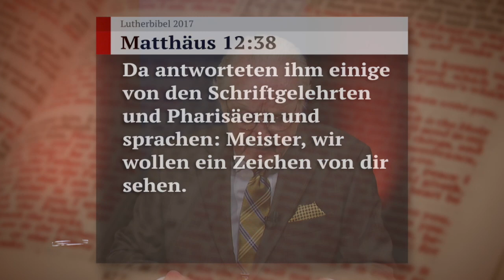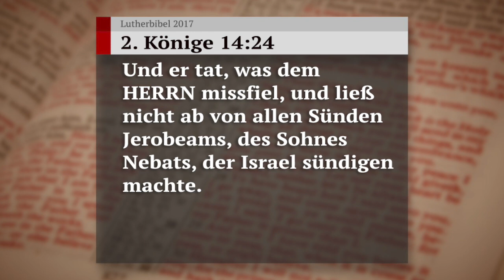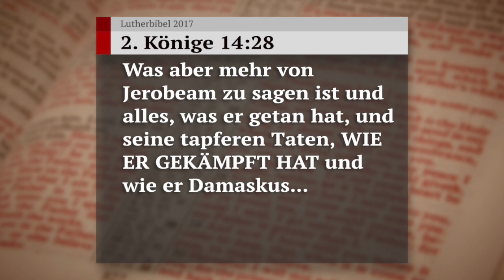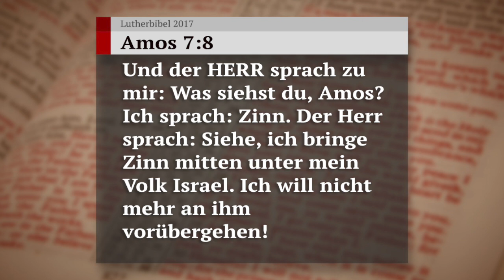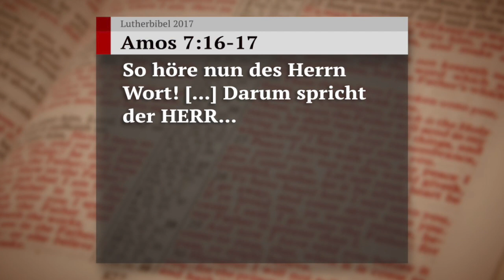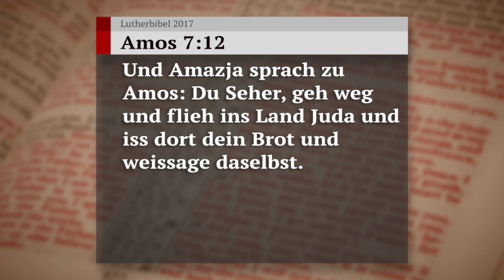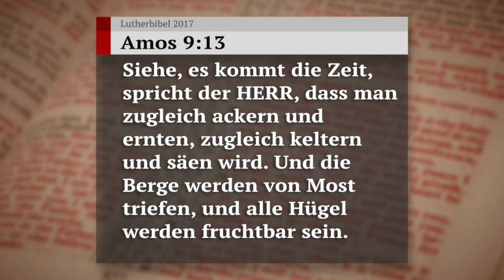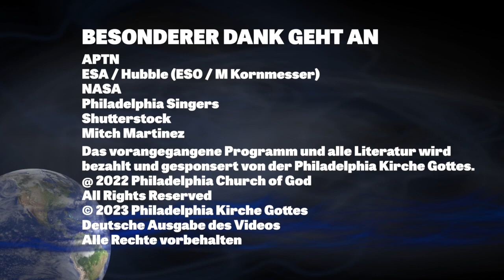Die neuzeitliche Jerobeam-Prophezeiung (Der Schlüssel Davids mit Gerald Flurry)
Gott verspricht, Amerika aus der bitteren Not zu befreien, in der es sich heute befindet! Aber diese Erlösung wird nur vorübergehend sein – gerade lange genug, damit die Menschen es in Erwägung ziehen, zu Gott umzukehren. Verstehen Sie, wie Gott eine Führungspersönlichkeit benutzen wird, um Amerika kurzzeitig Erleichterung zu verschaffen. Jetzt, in Der Schlüssel Davids, mit Gerald Flurry.